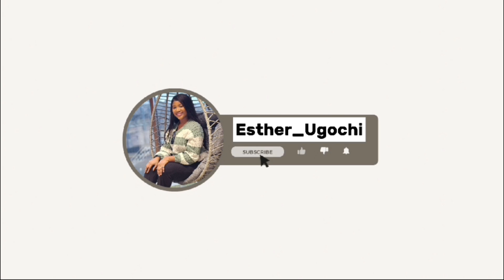Canadian 🇨🇦 Reacts To ISMO | I ❤️ Vegans (Finnish Comedy) 🇫🇮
This is my Reaction To ISMO | I ❤️ Vegans (Finnish Comedy) 🇫🇮

VIDEO CREDIT: ​⁠ ​⁠ ​⁠ ​⁠ ​⁠